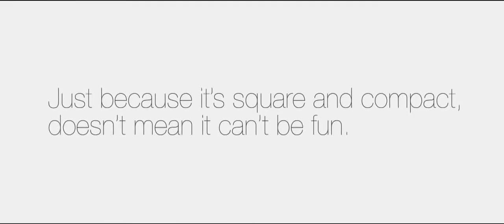The Glades Condominium Fun & Convertible Home Designs by Keppel Land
The Glades is a 99-year Leasehold Condominium located at Bedok Rise in District D16.

​It comprises of 726 Units and will be completed in 2017.  This development is jointly developed by two reputable developers, Keppel Land and China Vanke.

The Glades is located in an established private housing estate.
A short walk to the Tanah Merah MRT station, residents will enjoy easy access to the CBD, Singapore EXPO and Singapore Changi Airport.

The development is near the Changi Business Park and the upcoming Singapore University of Technology and Design. It is also close to East Coast Park, golf courses and shopping malls.
The Glades offers choice units of high-ceiling loft apartments, dual-key units and typical 1- to 4- bedroom suites.